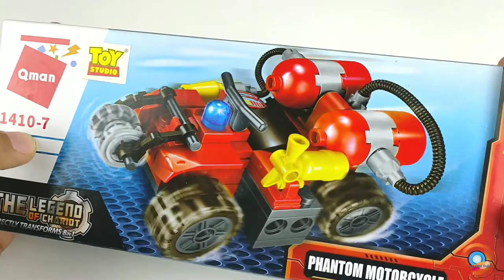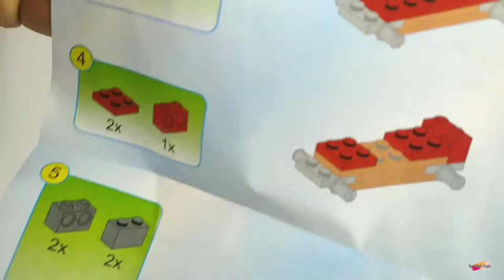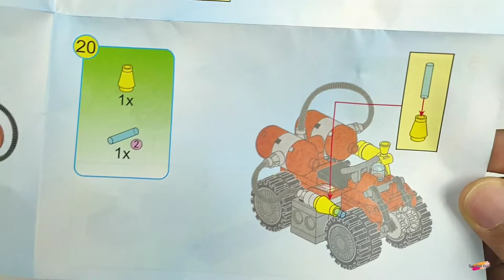Qman 1410 Phantom Motorcycle - The Legend of Chariot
Qman 1410 Phantom Motorcycle The Legend of Chariot, brick speed build